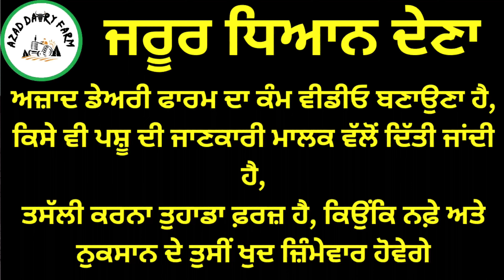3 ਸੂਈਆ ਜਰਸੀਆ, ਮਗਰ 3 ਵੱਛੀਆਂ, 5 ਵਾ ਦਿਨ 16 ਲੀਟਰ ਦੁੱਧ ਤਿਆਰ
3 ਸੂਈਆ ਜਰਸੀਆ, ਮਗਰ 3 ਵੱਛੀਆਂ, 5 ਵਾ ਦਿਨ 16 ਲੀਟਰ ਦੁੱਧ ਤਿਆਰ

आजाद समाचार,
azad rajput,
डेयरी फार्म,
hf गाय,
hf cow,
Dariy farm
Kiasanfarm
Cow farm
Farmer
Kheti farm
Pasupalak
Breedcow
Cow sale
Punjabfarm
khilchipur live,
जर्सी गाय,
जुबेर गंज बाजार,
azad picture,
azad p3,
डेयरी फार्मिंग,
azad halwai ahmedabad,
थारपारकर गाय,
थारपारकर,
फार्म हाउस,
फार्म,
बिहार डेयरी फार्म,
बफेलो फार्म,
भैंस डेयरी फार्म,
भैंस फार्म,
भैंस का तबेला,
murra bhains,
साहीवाल गाय,
हरियाणा पशु मंडी,
त्रिमूर्ति उत्तराखंड,
4 cow dairy farm,
40 liter milk cow,
40 cow dairy farm,
4 भैंस का डेयरी फार्म